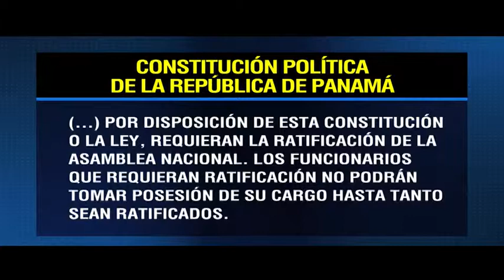Análisis de la designación del Contralor y lo ocurrido en las elecciones del circuito 7-1.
Ricardo Lombana, junto  la licenciada Lastenia Domingo  y el profesor Rigoberto Montenegro, conversaron de la entrevista realizada por el Polígrafo a la diputada Katleen Levy¸ además de lo ocurrido en las elecciones parciales del ciruito 7-1, donde salió proclamado para diputado, Carlos “Tito” Afú